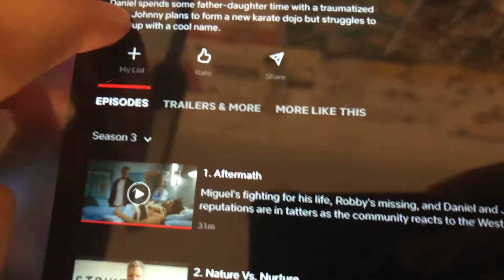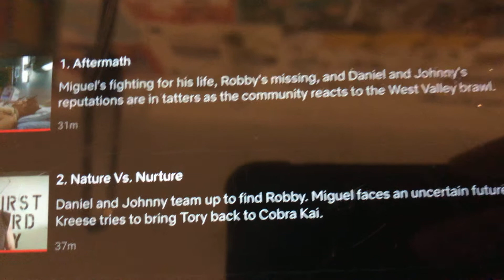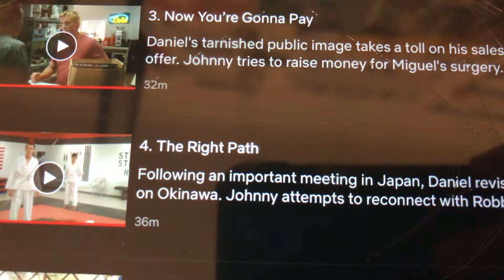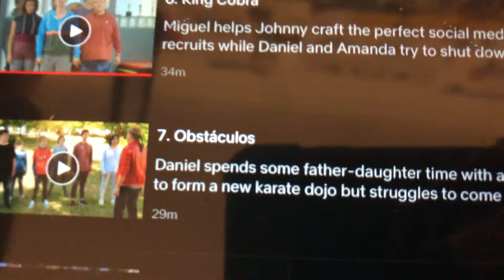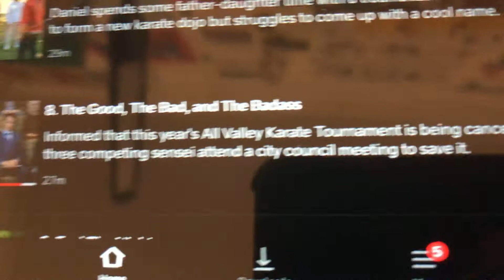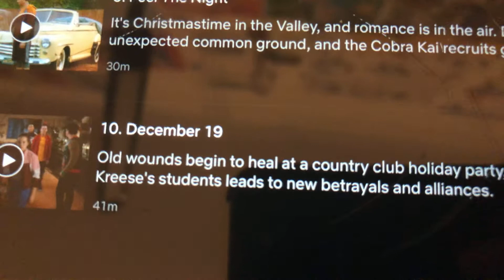Season 3 Is Out For Cobra Kai (Spoiler)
Welcome to Ant The Pro I Am your number one source for all things Pokemon & Cobra Kai & Mario & Animal Crossing
I will have you updated on all the latest and greatest things  information, rumours, leaks guides and tutorials